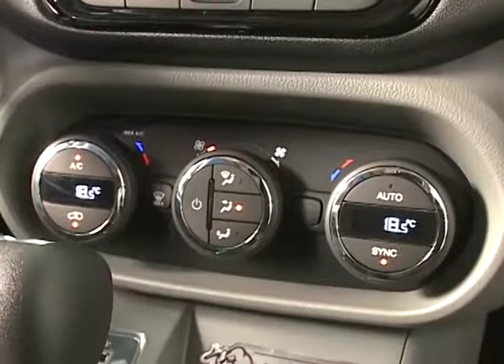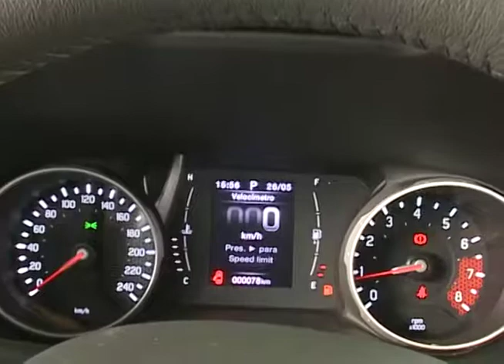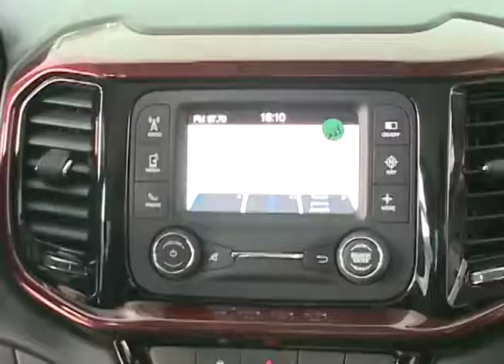TV NEWS | JULHO 2017 | BLOCO 02